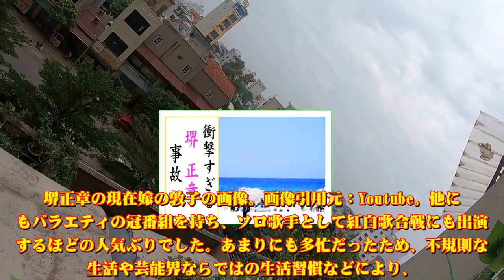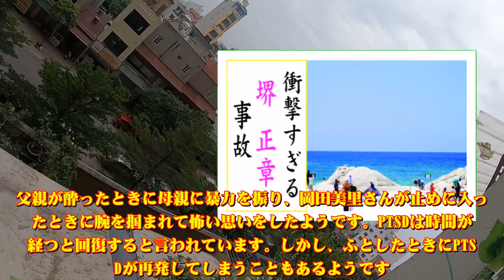堺 正章の現在！今現在の様子がヤバすぎる・・・